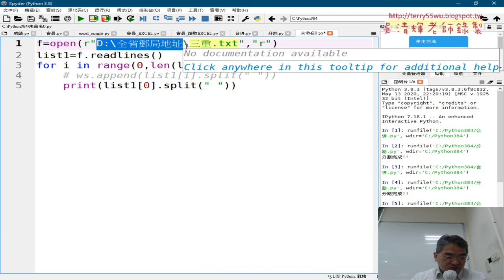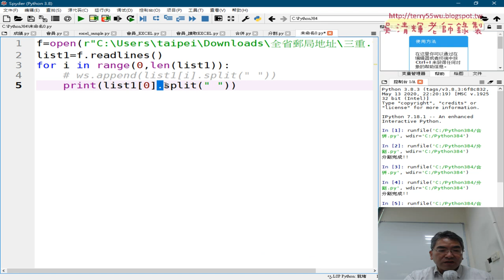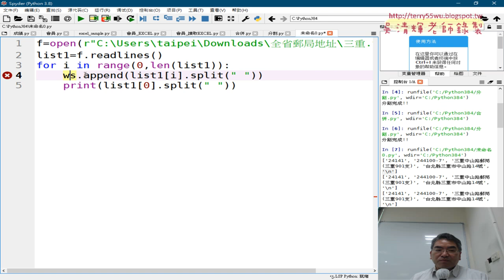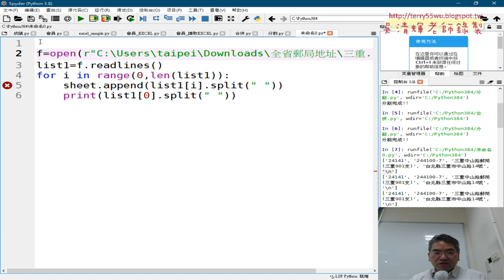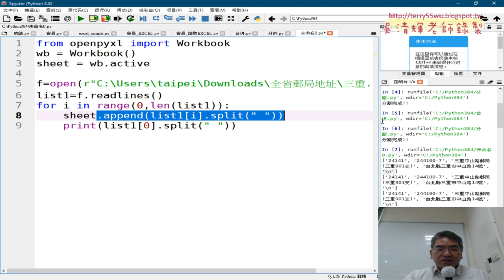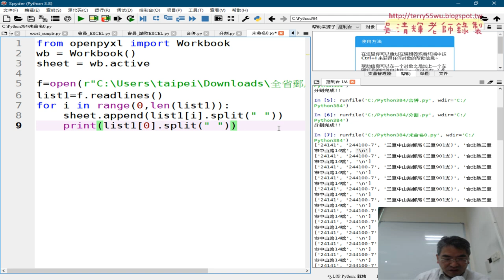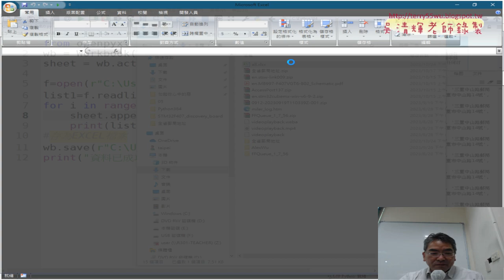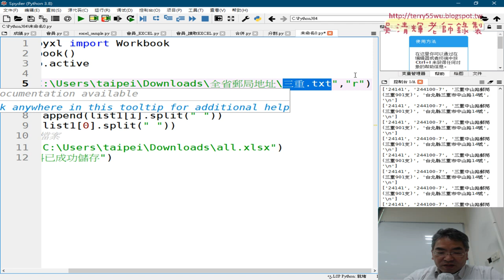03 先將三重資料存到EXCEL中